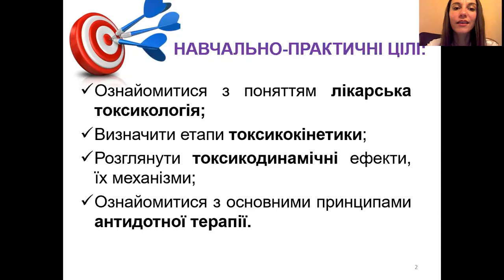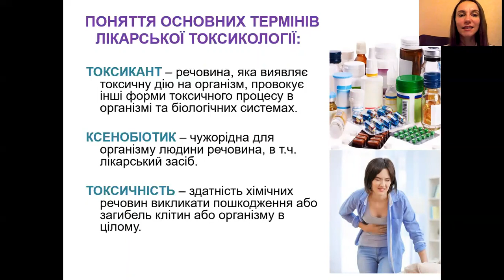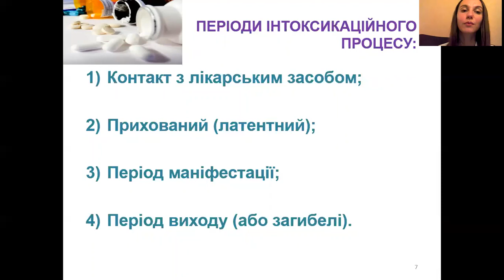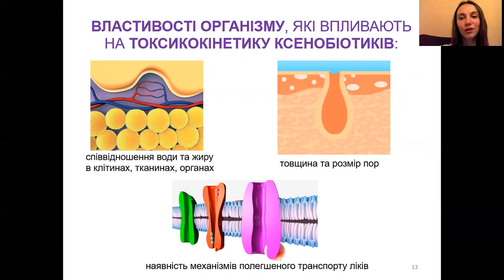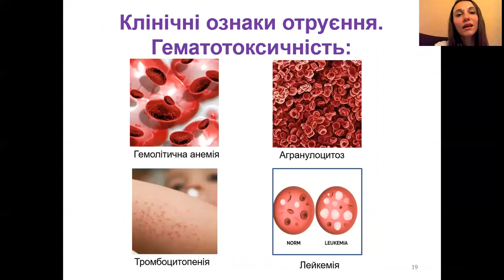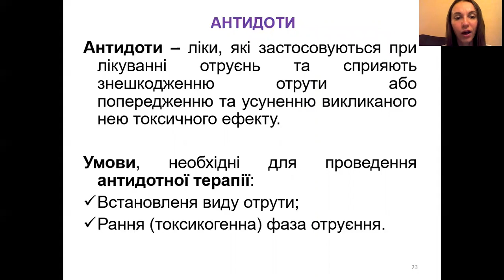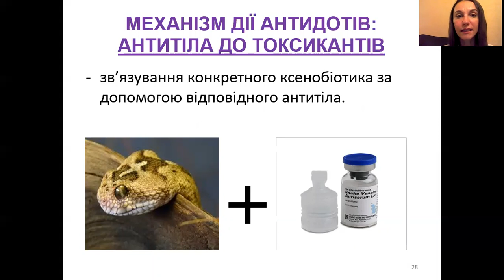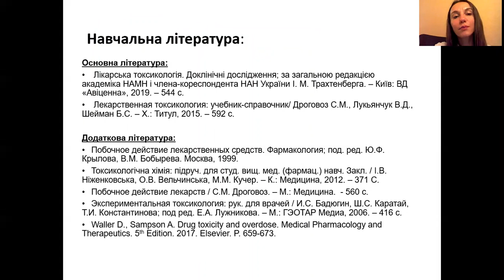Лікарська токсикологія Лекція 1 Загальні поняття